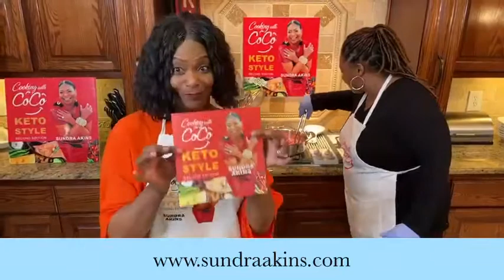Cooking with CoCo Keto Style: Keto Cheese Cauliflower Mac & Cheese w/ Spicy meatballs cookbook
Hey everyone, Come On and Cook With Coco!

I’ll be cooking my delicious Keto Cheese Cauliflower Mac And Cheese! You can find all of the ingredients on page 32 in my Second Edition Keto Style Cookbook. I’ll Also be Making my Spicy scrumptious Keto Meat Balls found on page 38
Y’all go and buy your ingredients and come on and cook with CoCo 😋😋
Y’all don’t want to miss this it!Another Easy Breezy you have got to Cook for your Family 😋😋😋

I’ll have a special Guest joining me tonight, Sharon Banks from Conway Arkansas! She was one of CoCo’s winners to come on the Show and cook with me!! I’m so excited!!

to order Cooking with Coco’s First and/or Second Edition Cookbook!

..::Cookbooks::..

..::Socials::..